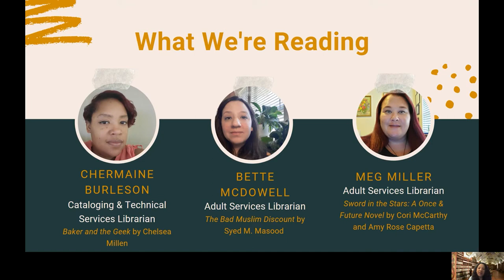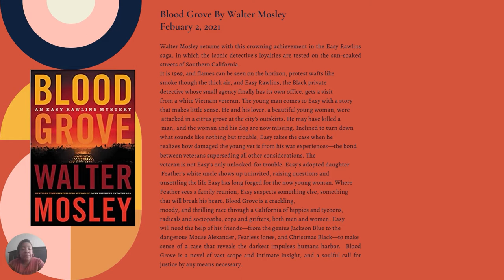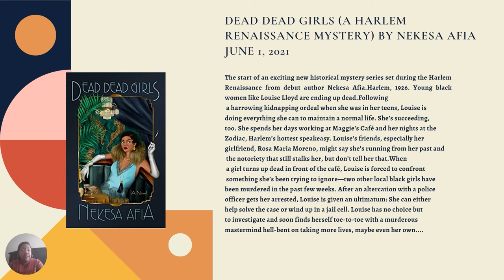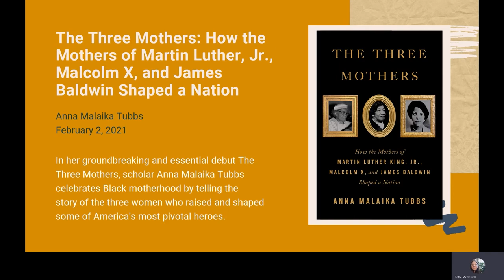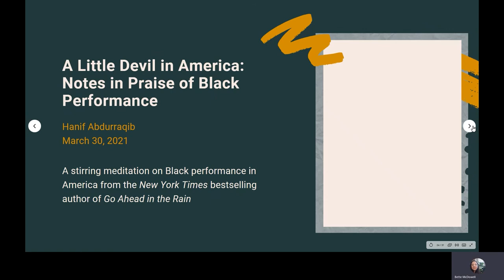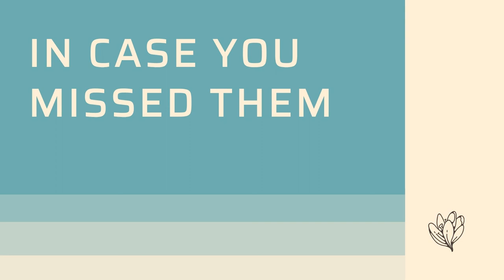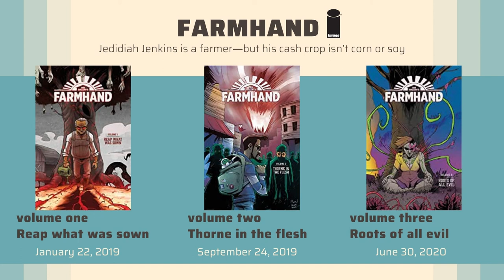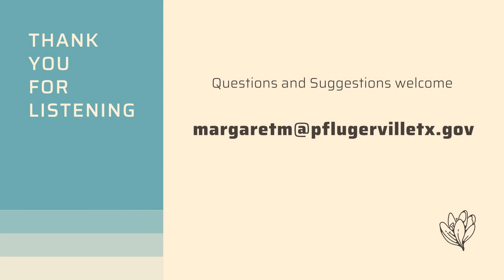Virtual Book Buzz - 02/25/21 - Black History Month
Get the early buzz on upcoming fiction, nonfiction, and graphic novel titles for adults with Adult Services Librarians, Bette, Meg, and Chermaine. For this Buzz, we are celebrating Black History Month and featuring titles by Black authors. For those 18 and up only. Questions?